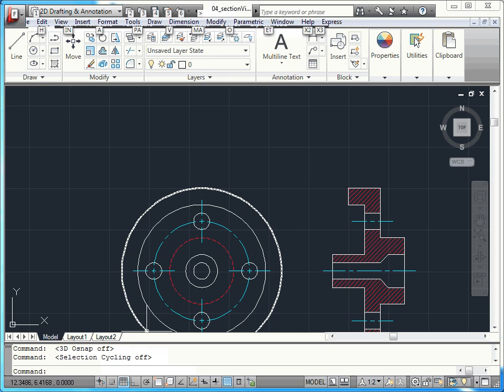AutoCAD Dersleri Ders 6 - Durum Çubuğu